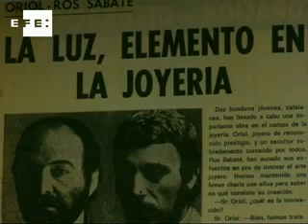Los "anillos eléctricos" reaparecen tras décadas dormidos en un cajón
Barcelona, 15 dic (EFE).- (Imagen:  Dani Campo Salinas ).- El joyero catalán Ramón Oriol ha restaurado la colección de anillos de oro con luz interior que fabricó en 1973 y que bajo la denominación de "joyería eléctrica" supusieron una innovación mundial en el sector de la orfebrería de la época.

Con más de cuatro décadas de profesión a sus espaldas, el joyero Ramon Oriol ha presentado hoy los doce "anillos eléctricos" restaurados que le situaron entre los grandes de la orfebrería en 1973, cuando fue el primer orfebre del mundo en incorporar la luz eléctrica a sus joyas mediante una pila de botón.

Oriol ha explicado a Efe que aprovechó la invención de la fibra óptica y de los primeras bombillas de tecnología led fabricadas en Alemania para incorporarlas a sus obras "realizando un esfuerzo económico enorme para un negocio artesanal y familiar" como el que regenta.